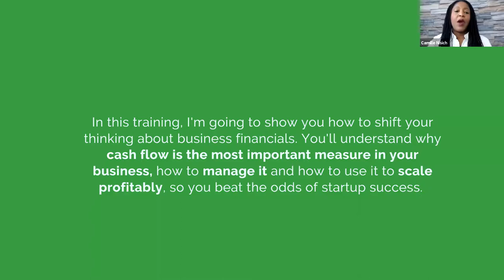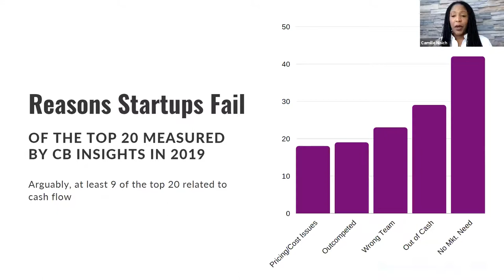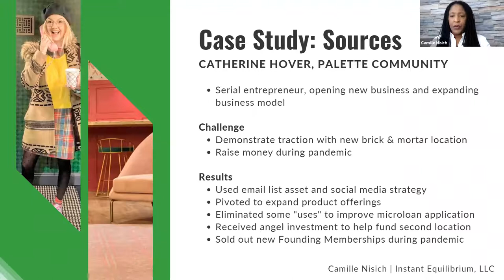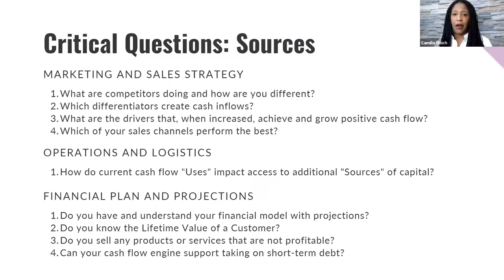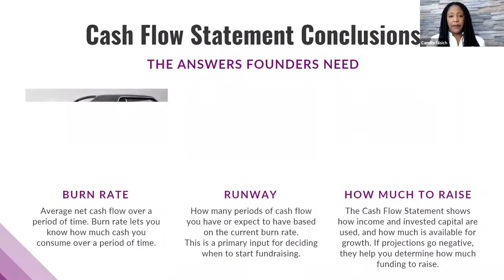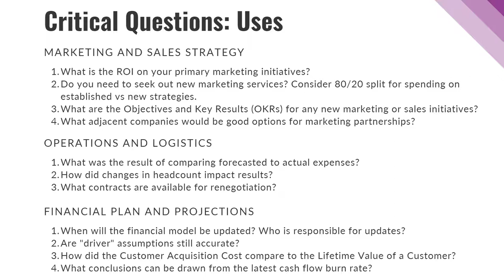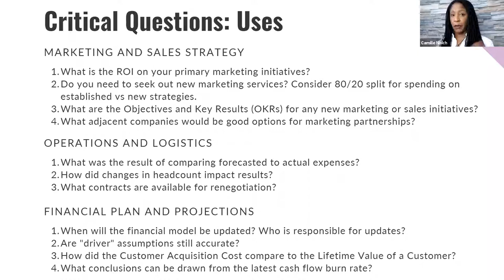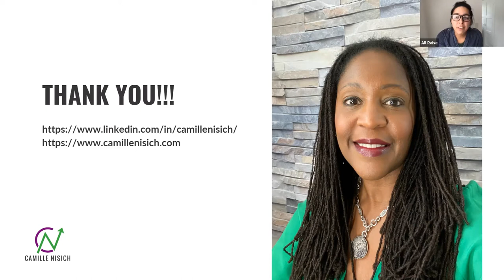Cash Flow is Queen: Strategies for Successful Female Founders & Executives with Camille Nisich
Understanding the sources, uses, and levers for growing cash flow in your business is critical to its survival. Join us for a workshop with Camille Nisich, founder of Instant Equilibrium, a business consulting practice focused on helping female founders and executives accelerate their cash flow. With over 20 years of experience in tech, Camille has firsthand insights to share how you can double your business by accessing, reinvesting and accelerating cash flow to grow and sustain your venture. Following this session, you will walk away with a knowledge of: The importance of cash flow to a business' success, especially that of a startup, practical cash flow strategies for every area of spending and the critical questions your company must answer to properly manage cash flow for profitability.